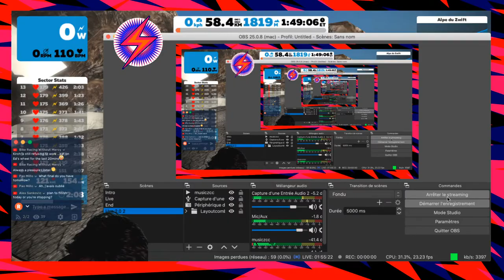DBR Sufferleague - Watopia 4 Horsemen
Top 20 moves to the final on Sunday